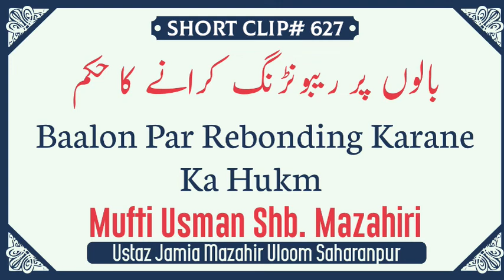Baalon Par Rebonding Karane Ka Hukm-Mufti Usman Sahab Mazahiri D.B.